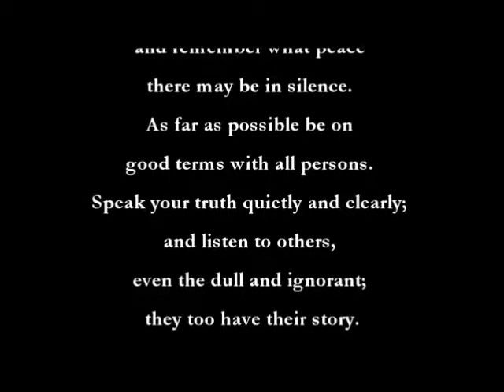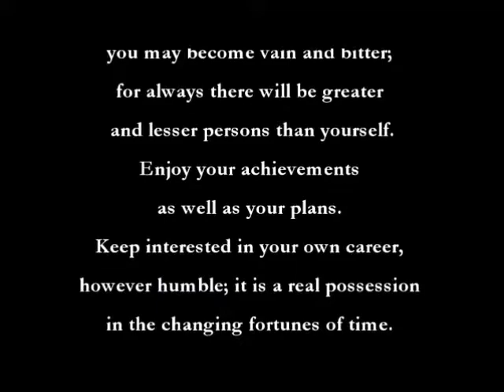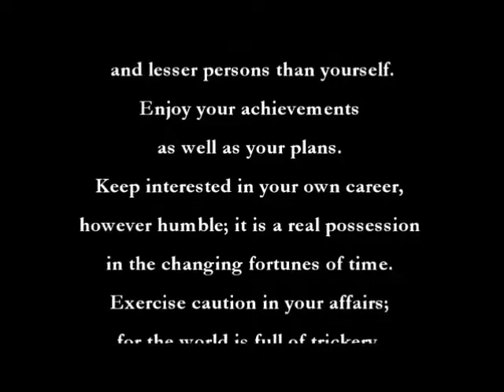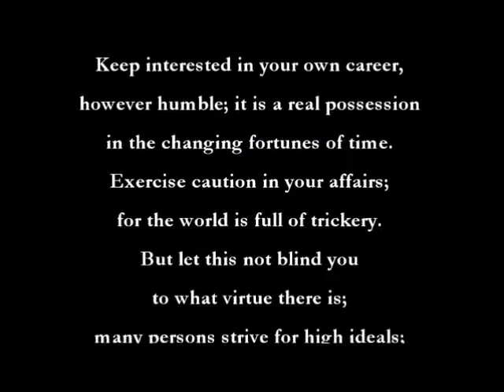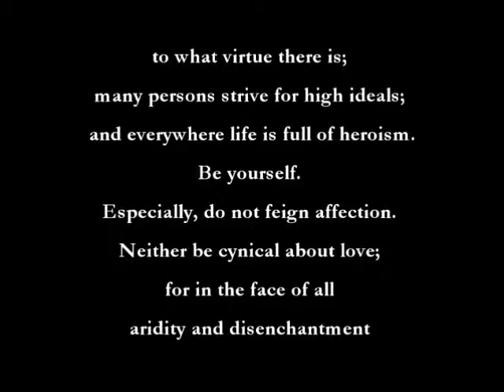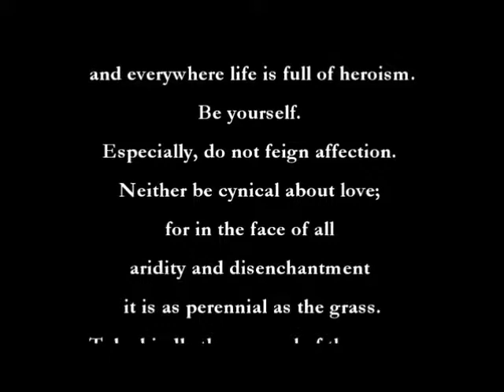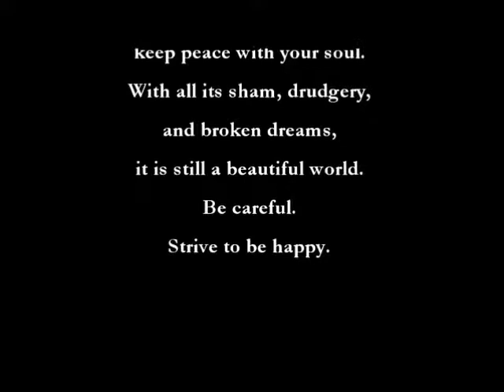Final Compilation DESIDERATA